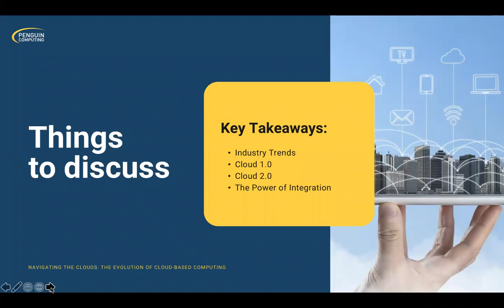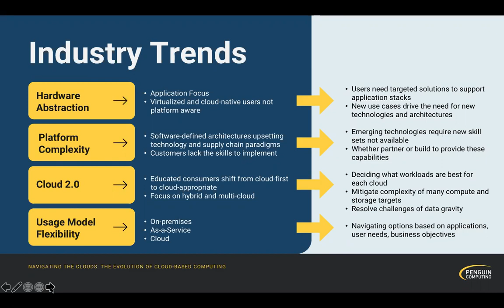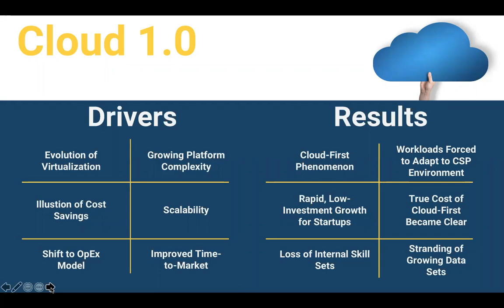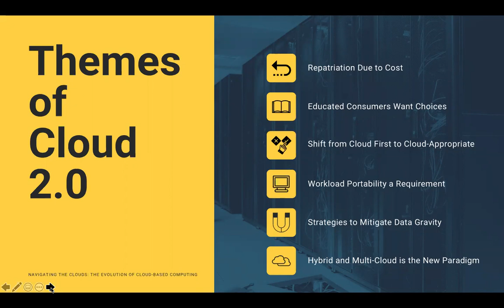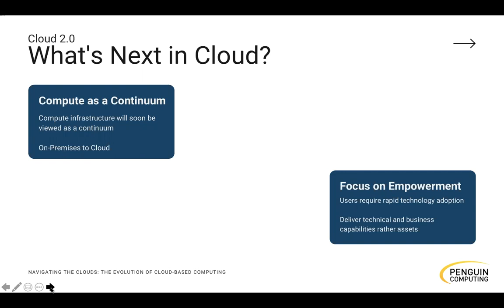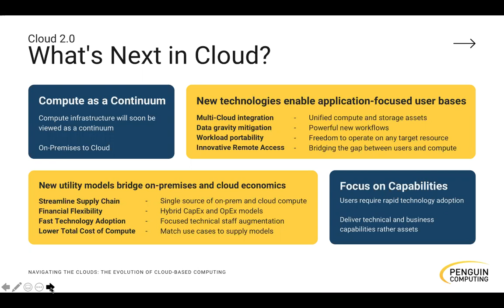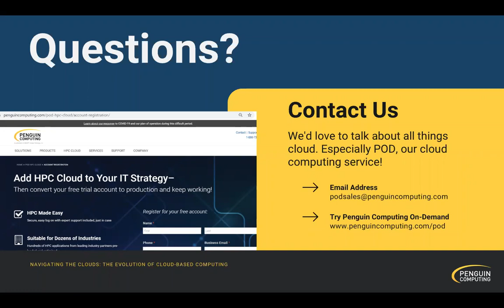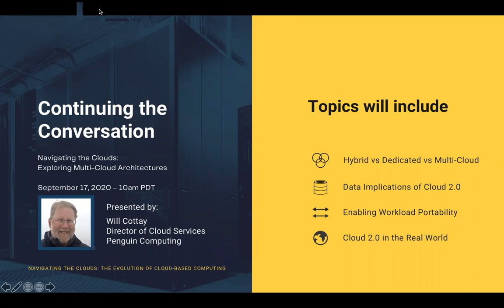Navigating the Clouds - The Evolution of Cloud Based Technical Computing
Overview of the cloud computing industry in 2020 by Matt Jacobs, Chief Strategy Officer at Penguin Computing. Includes the history of cloud computing, the different types of CSPs and what they do and what’s coming next in the world of cloud computing.